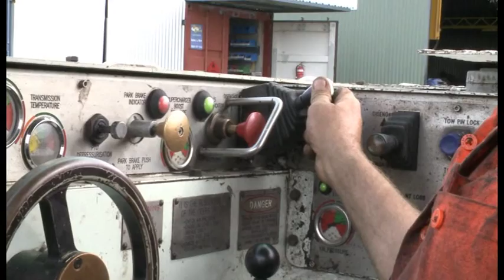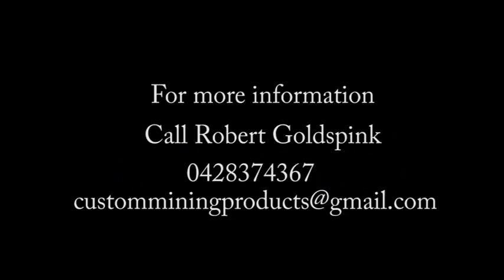QDS Duckbill Ejector for use in Underground Coal Mines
The QDS Duckbill Ejector is designed as a safe and efficient means of carrying, ejecting and retrieving palletised products and bulky loads in a underground coal mine.

It is designed to carry a load of 6000kg and includes using hydraulically operated pusher plates to eject and retrieve a load in a controlled manner.